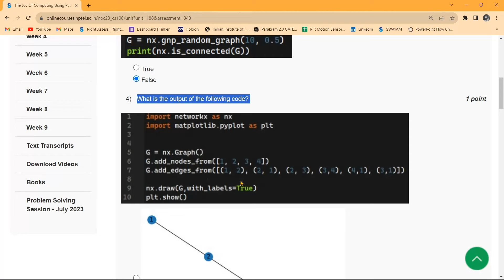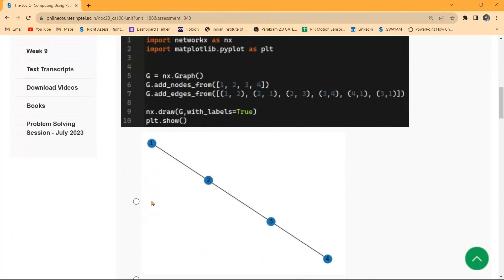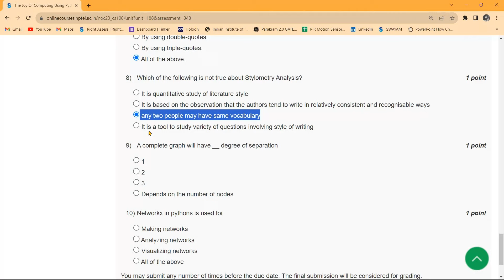The Joy Of Computing Using Python week 9 NPTEL assignment answers || Learn in brief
In this video, we provide answers  for the Week 9 assignment in The Joy Of Computing Using Python. Whether you're a student working on this assignment or someone interested in HR topics, this video will help you gain insights and understanding.

If you have any questions or need further clarification on the assignment or the topics discussed in this video, please don't hesitate to ask in the comments section. We're here to assist you!